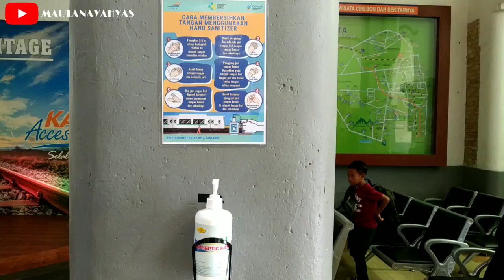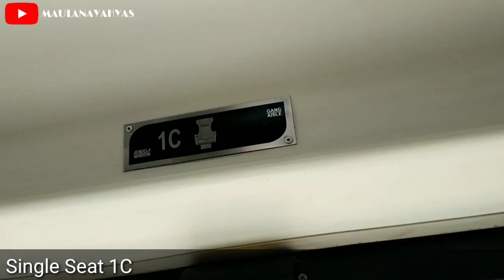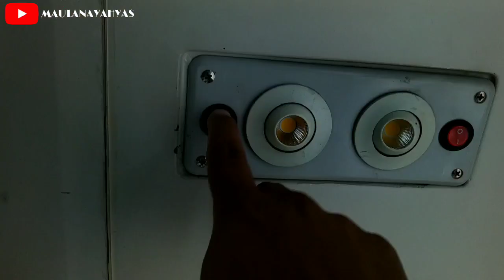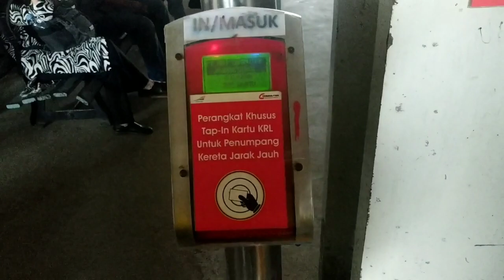Sensasi Naik Kereta Api Argo Cheribon Eksekutif Class Cirebon - Stasiun Jatinegara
Sensasi Naik Kereta Api Argo Cheribon Executive Class. Kereta api ini akan mengantarkan penumpang dengan tujuan pemberhentian Stasiun Jatibarang, Jatinegara dan Gambir.

Single Seat : 1C
Gerbong 1 Executive Class
Tarif tiket Kereta Api : 150rban
Boarding & Check in : 10.00 AM
Depart from Cirebon Station : 11.05 AM

Jika anda ingin membeli tiket kereta api. Anda pastikan beli tiket lewat Aplikasi KAI Access, Traveloka dan Shopee. Dijamin 100% murah dan tiket jelas asli..

Made Video by :
KineMaster